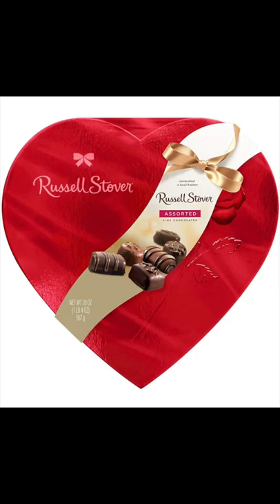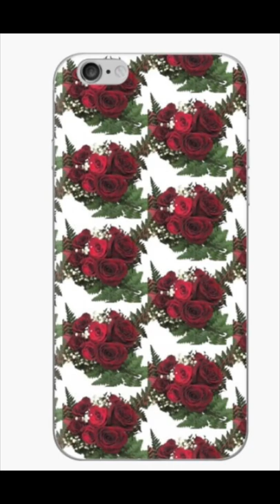Valentine's Day Youtube Short Video: Ready Those Red Roses & Chocolates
to learn more about our unique red rose gifts for valentines day. As you prepare those valentines day quotes remember the jewelry haul. Pay for her with valentines day nails and during your target haul toss in some candy. Evry jewels are trending. You don't wanna be left in the dog house so get up and get going with them gifts. Red roses and chocolates are a major hit so don’t forget them roses and unique 🎁 gifts that will keep you out of the dog house and on their minds constantly .

👍👍FOLLOW FOR MORE uplifting videos 👍👍

for more food, party resources reviews tips information

Other Youtube videos on valentines day

-Valentine’s Day Gifts Ideas For Everyone -Treat Yourself On Valentine's Day
- HAPPY😃 VALENTINE'S DAY TO ALL. VALENTINE'S DAY IS NOT ONLY FOR COUPLES